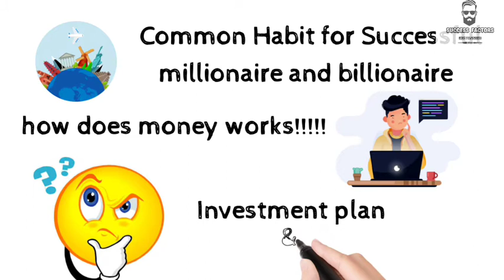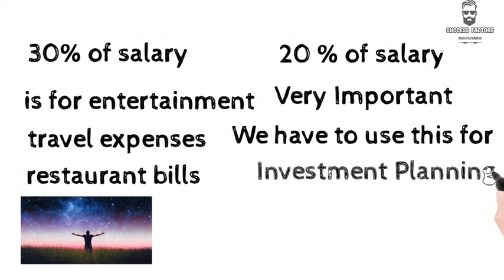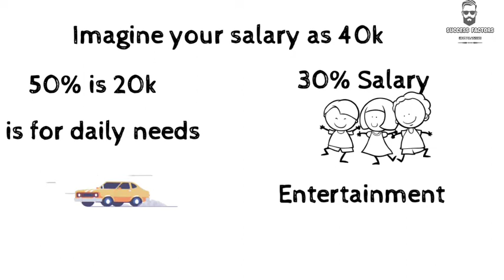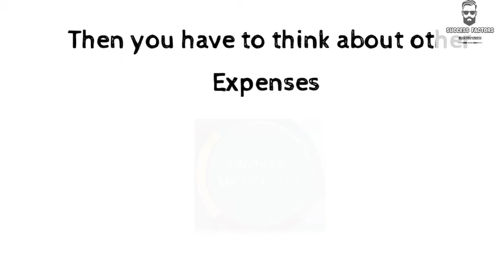How to become rich | 50-30-20 Rule | Money Motivational Video in Tamil | Success Factors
In this video, we have explained simple Steps on how to create wealth using a rule 50-30-20.
By watching this video you will come to know about on how to do budget based on your salary.